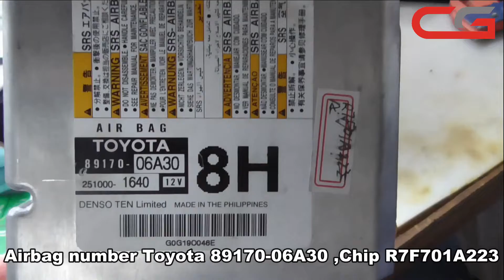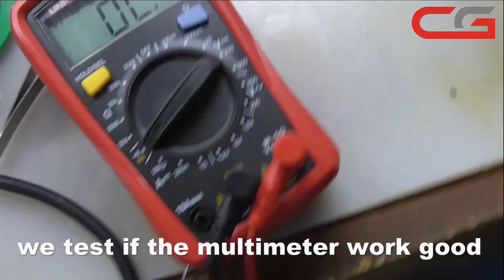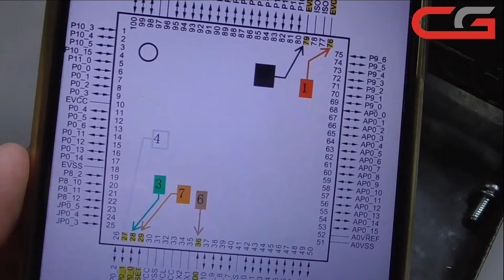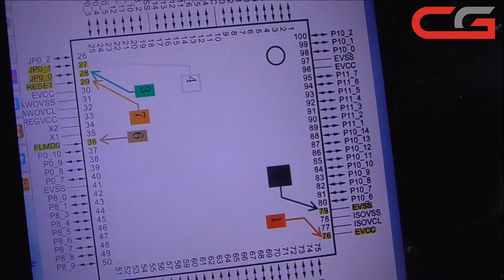CG100 Prog III | Multimeter to Wiring airbag Toyota 89170-06A30 Demo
1 Find the chip pin diagram in CG100
2 Put some tin on the cables, it will be more convenient when we use it next
3 The multimeter should be in buzzer mode and can work well
4 Sometimes the chip pin can not detect well, so we make some tin on it (if your welding skill is not good, don't do this step pls )
5 Connect the chip pin with the multimeter on one side and use multimeter on another side to find the solder joints which is easy for wiring
6  We tinned the solder joint  (make it easier to wiring )
7 Then we start wiring .make sure all cables connect good
8 Then start read and write